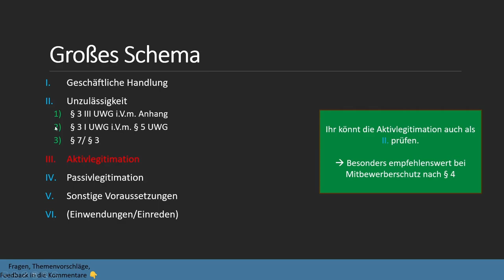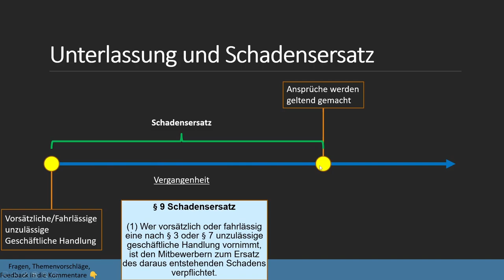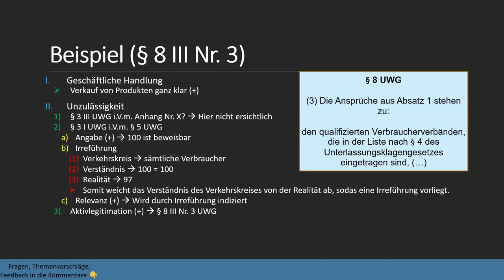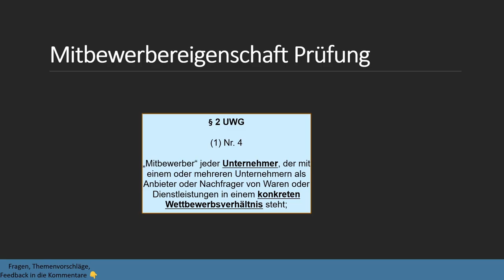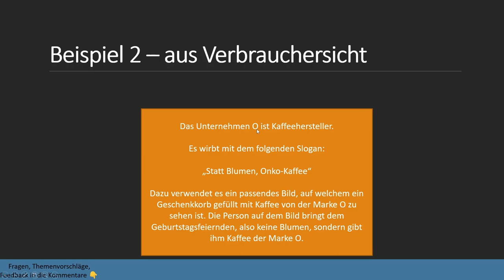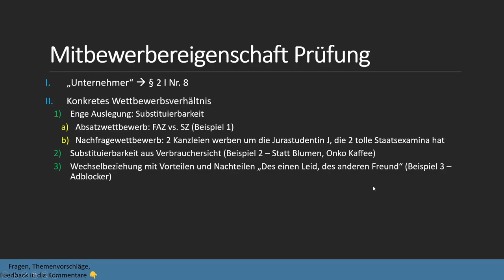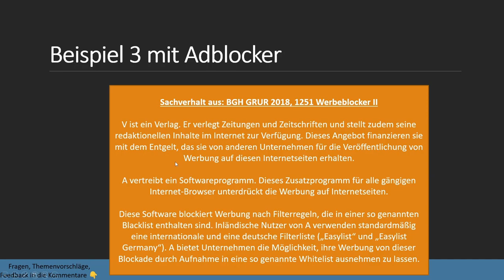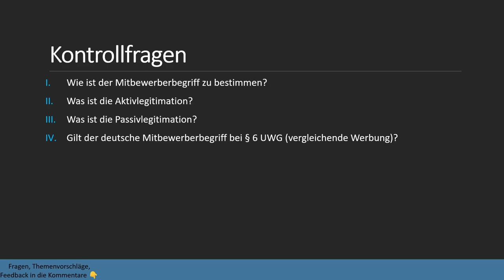Aktivlegitimation I Lauterkeitsrecht 3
Es geht um die Frage, wer die Ansprüche geltend machen kann. Insbesondere wird dies beim klausurrelevanten Unterlassungsanspruch relevant, nämlich richtet sich dies dort nach § 8 III UWG.
Von immenser Bedeutung ist die Frage, wer Mitbewerber i.S.d. § 2 I Nr. 4 UWG ist. Daneben werden die Anspruchsgrundlagen und Besonderheiten dieser angerissen.

Timestamps:
0:00 Intro
0:09 Schema und Strategie
1:21 Anspruchsgrundlagen
3:30 Unterlassung vs. Schadensersatz
4:57 Aktivlegitimation beim Unterlassungsanspruch (§ 8 III UWG)
6:43 Beispiel (§ 8 III Nr. 3 UWG)
10:05 Mitbewerber als Anspruchsberechtigte - Schema
14:33 Beispiel 1 - Substituierbarkeit
15:52 Beispiel 2 - aus Verbrauchersicht
19:42 Beispiel 3 - Wechselbeziehung
25:20 Mitbewerber bei § 6 UWG
27:10 Kontrollfragen